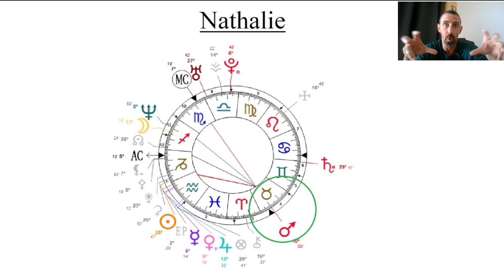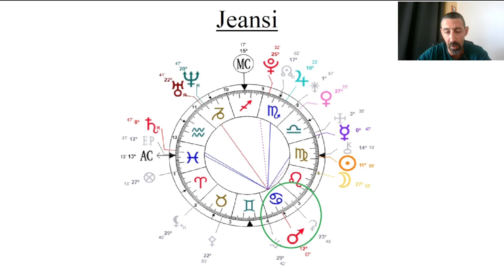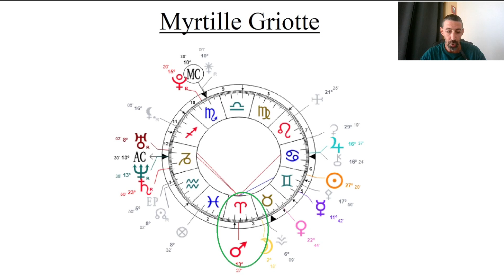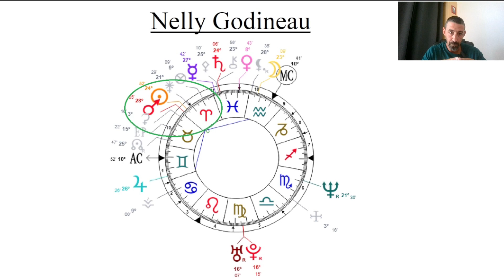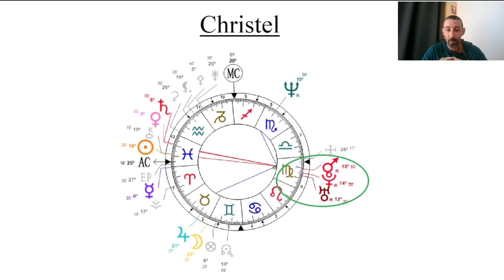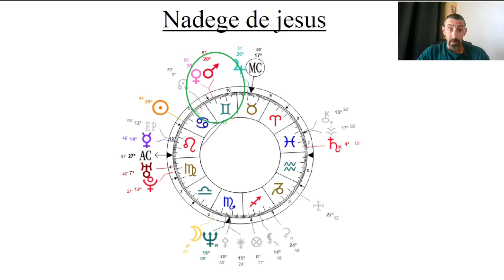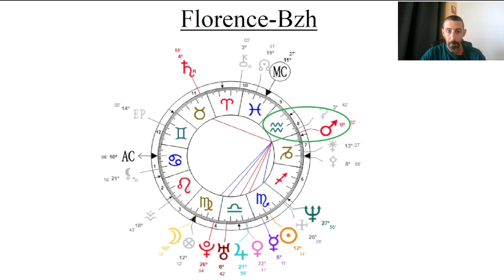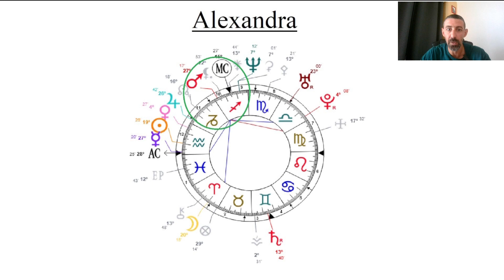Mars dans le thème des abonnés (SURPRISE à la fin de vidéo)